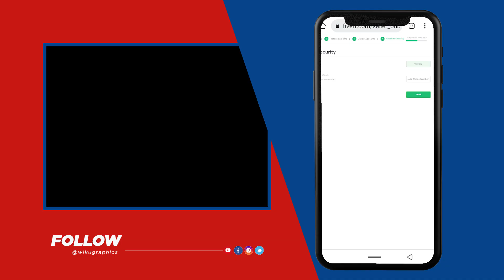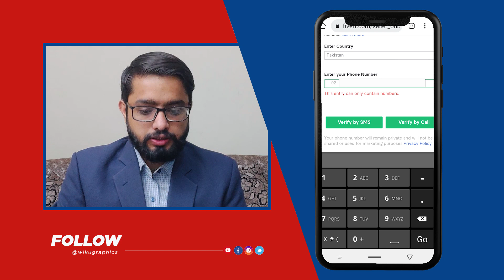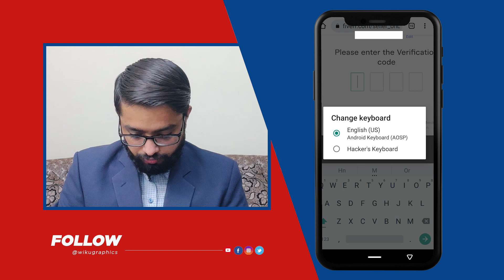How to Fix Phone Verification Problem in Fiverr in 2024 | Verify Phone Number on Fiverr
Hello, Viewers!

Today we will see How to Fix Phone Verification Problem in Fiverr | Verify Phone Number on Fiverr

My name is Muhammad Waqas Javed & welcome to wikugraphics. As I have mentioned that today we are going to solve the phone verification problem that everyone faces while verifying their phone number from mobile. The submit code button never gets green or you can say the button never enables itself. So, I have an account where I am going to show you guys live how you can solve submit code button not working problem. After watching this video I am sure that you will be able to verify your phone number on fiverr successfully. I will try to guide you as soon as possible.

Do comment if you want me to create videos on other topics.